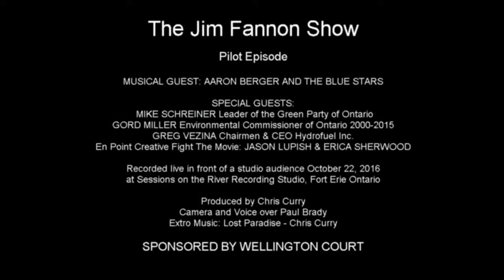The Jim Fannon Show Red Carpet Launch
The Jim Fannon Show Red Carpet Launch recorded live in front of a studio audience at Sessions on the River, Oct 22, 2016.

Musical guest: Aaron Berger & The Blue Stars

Interviews:
Gord Miller - Environmental commissioner 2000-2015
Greg Vezina - CEO & Chairmen Hydrofuel Inc.
Mike Schreiner - Leader of the Green Party of Ontario
Cast and Crew from the film Fight

Produced by Chris Curry at Sessions On The River, Fort Erie, Ontario, Canada.

Timestamps:
0:00 Berger Blake Goold
13:14 The Jim Fannon Show
14:30 Gord Miller
30:40 Aaron Berger & The Blue Stars
34:24 Wellington Court gratitude, my cousin, Erik Peacock with the food
34:55 Mike Schreiner
36:49 Proportional Representation in Ontario and Canada
37:37 Trudeau and the legalization of cannabis
38:30 Democracy is broken
40:15 Question: Leadership contests of the GPC and GPO
48:13 PSWs farmland and water sources, Water First Pledge
51:15 Berger Blake Goold live
1:00:30 BBG conversation
1:14:32 Greg Vezina
1:29:45 Miller, Schreiner and Vezina
1:30:45 Vezina: None Of The Above Party NOTA
1:50:37 The Cast and Crew of the Movie FIGHT!